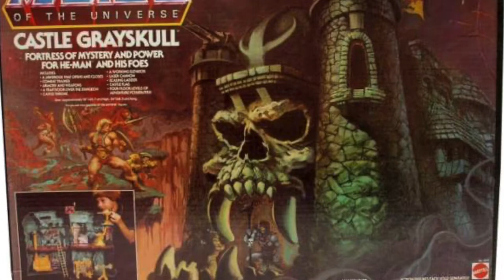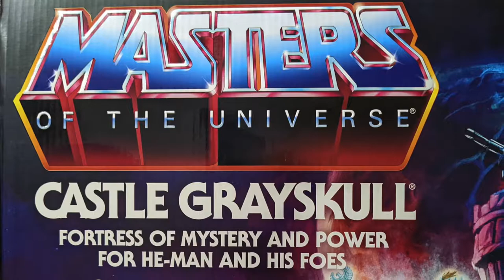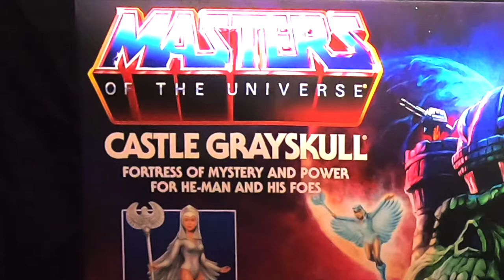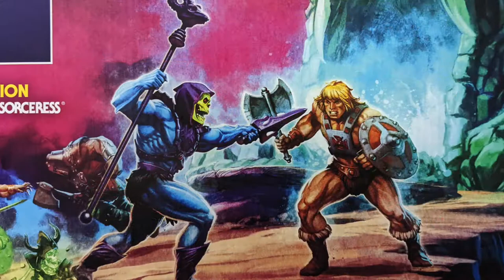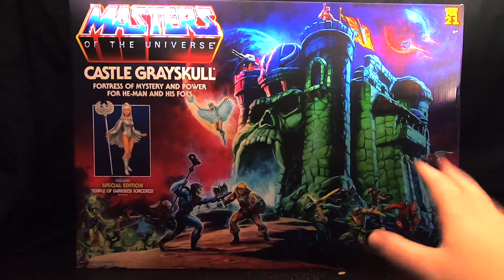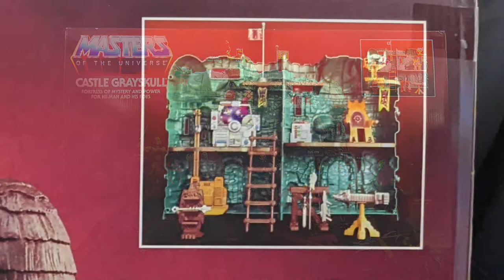Origins Castle Grayskull - UNBOXING AND REVIEW - The Dan Classic Show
Happy new year everybody! For the first episode of 2022, I wanted to go big, and I couldn't wait any longer to open up this Masters of the Universe Origins Castle Grayskull! (even though I don't have any room left) Anyway this thing is pretty great, as you'll see and really hits all the nostalgic notes while simultaneously making modern improvements just like the Origins line has so far. And like the Origins line, this has proven to be another hard to find piece. It has been slightly easier to find than the individual figures, probably because of the price tag but the size of the box probably kept stock pretty low due to space restraints. I didn't even find this thing on the toy aisle, it was too big to fit and had to be put in that weird superliminal area of Target that has toys but isn't in the toy section. Anyhow, IS IT WORTH THE DOUGH? FIND OUT RIGHT NOW!